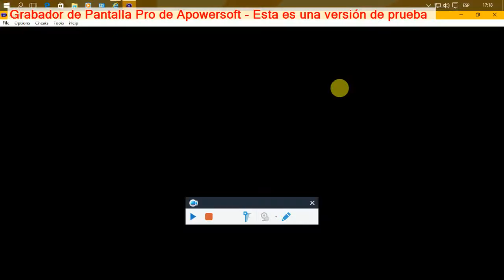mario kart super circuit: copa champiñón castillo de bowser 1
esta es la ultima carrera de copa champiñón: castillo de bowser 1 en Mario kart super circuit